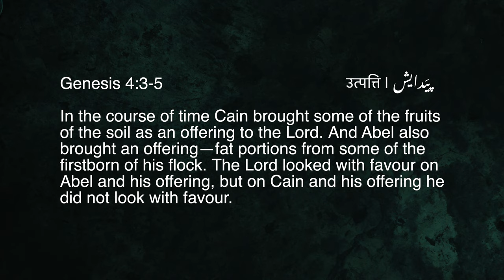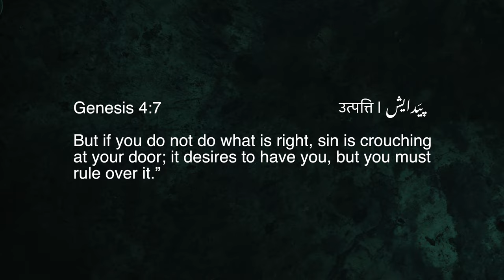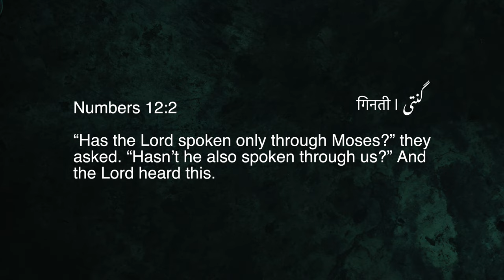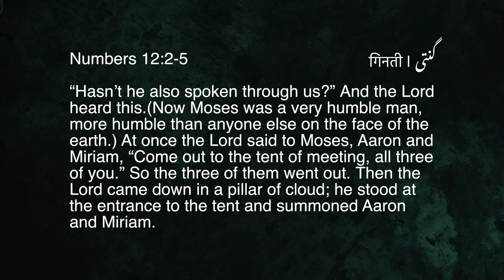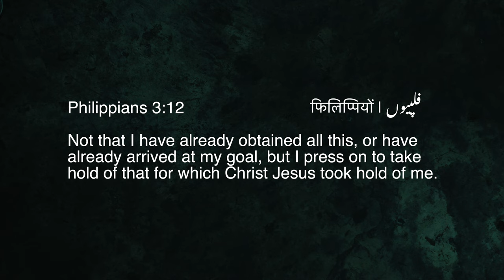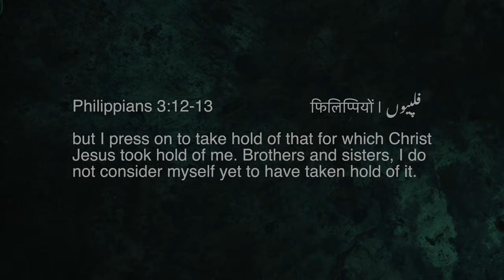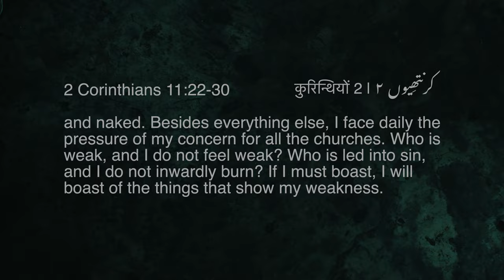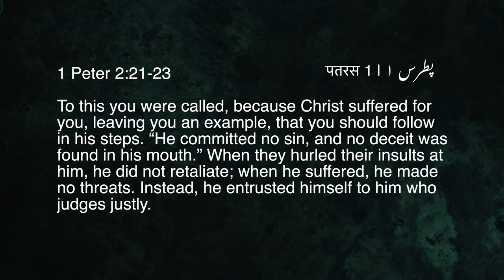Christian Attitude | Pastor Peter Paul | Urdu / Hindi Sermon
Urdu / Hindi Sermon | Christian Attitude | Pastor Peter Paul
مسیحی رویہ
मसीही रवैया

Download our  free Mobile Apps
📱 Living Hope TV App  for all Videos, Sermons, Songs
📱Living Hope Worship Book App for all written songs in Roman, Urdu, Hindi & English
Join us for service in Urdu, Hindi & Punjabi every Sunday.